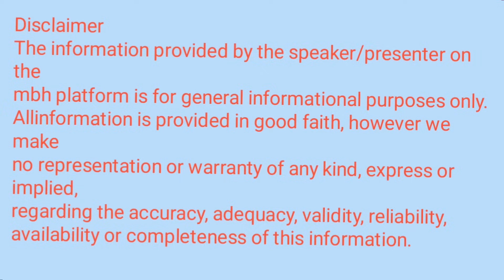7 अनुभव जो बताते है आपको ध्यान की शक्ति प्राप्त है dhyan ke anubhav। deep meditation experience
7 अनुभव जो बताते है आपको ध्यान की शक्ति प्राप्त है dhyan ke anubhav। deep meditation experience god7 experiences that show you have the power of meditation. Experiences of meditation. deep meditation experience
ध्यान मे 5 अनुभव होते है तो आप कोई साधारण व्यक्ति नही है। how to meditate।deep meditation experience If there are 5 experiences in meditation, then you are not an ordinary person. how to meditate. deep meditation experience
ध्यान मे जाने की सबसे सरल विधि। the easiest way to meditate। deep meditation। buddha god dhyan The easiest way to meditate. the easiest way to meditate. deep meditation.

the easiest way to meditate
meditation
dhyan
meditate
deep meditation
deep meditation tips
ida nadi
pingala nadi
shushumna nadi
kundalini meditation
chakra meditation
dhyan me vichar ana
dhyan me jhatke lagna
dhyan kaise kare
dhyan ki saral vidhi
dhyab kaise
dhyan kab
meditation videos
easy meditation
gautam buddha meditation
motivational video
aatma se parmatma ka safar
dhyan aur smadhi marg